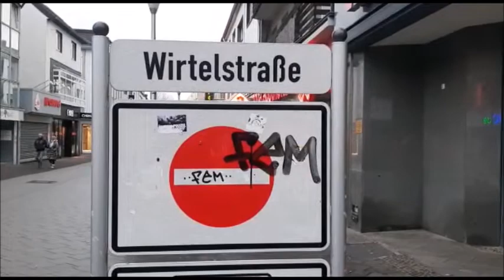"Düren Downtown" -OSSI GUITAR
Ein Lied mehr über die Perle an der Rur-mit-ohne"H"...